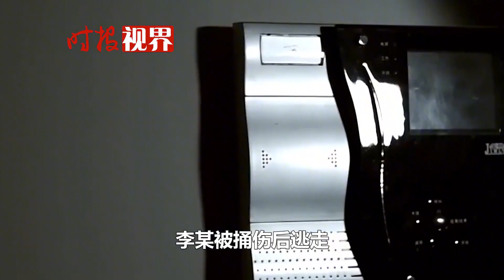妻子車震被抓現形，情敵竟言語挑釁，男子怒捅兩人獲刑3年半